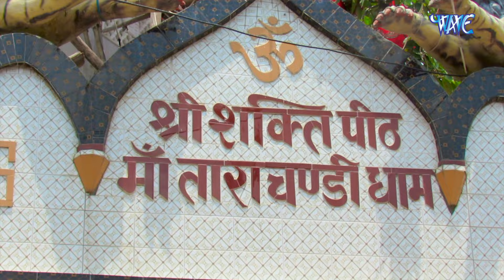दशहरा घूमे सढ़ूवाने आवs | Dashara Ghume Saduwane Aawa | Pankaj Singh, Seema Gupta | Mela Special Song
Album :- Dashara Ghume Saduwane Aawa
Song :- Dashara Ghume Saduwane Aawa
Singer :- Pankaj Singh, Seema Gupta
Lyrics :- Dublu Tiwari
Music Director :- Sonu Sudhakar
Video Director - Karan Pandey
Company/ Label :- Wave Music
VG - 38313

♫ Gaana  -
♫ JioSaavn  -
♫ Wynk   -
♫ Hungama -
♫ Amazon Prime Music  -
♫ YT Music -